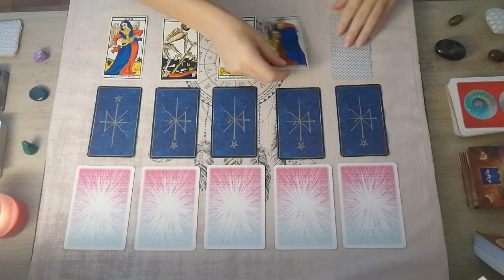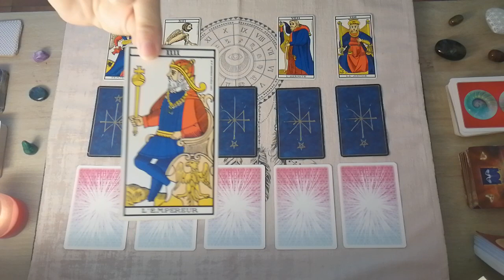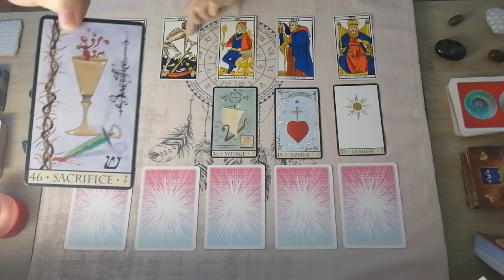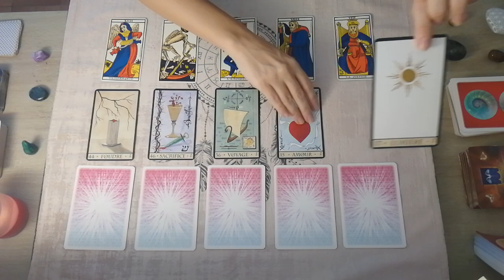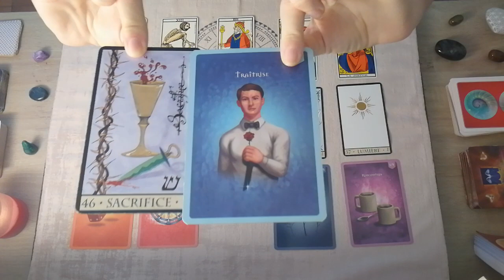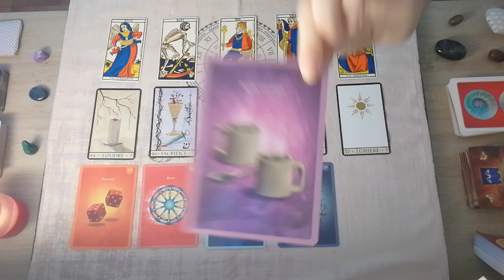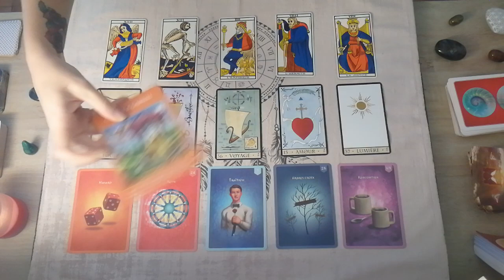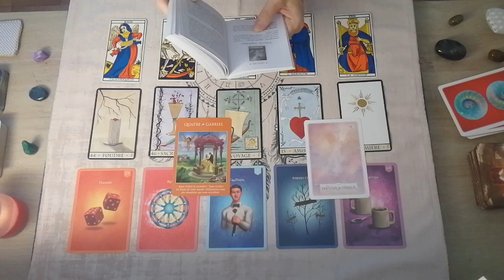♋ CANCER - Guidance sentimentale - juillet 2022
Guidance sentimentale pour les cancers - juillet 2022.